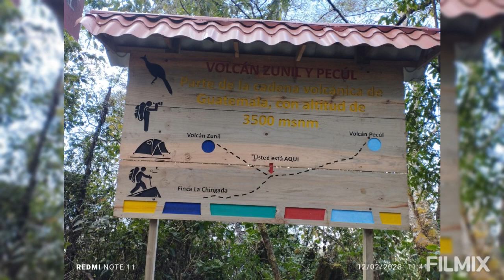Ascenso al volcán Santo Tomás (Pecul) por las fuentes Georginas.